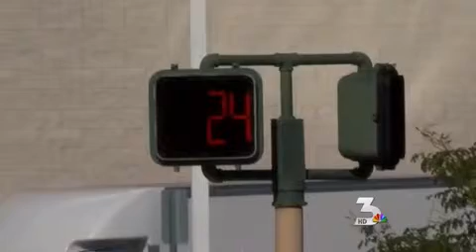Calls for stricter penalties for hit-and-run drivers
A Henderson woman will be in court to answer to felony hit and run charges for an accident that killed a man early Sunday morning. The case is the latest example of the need for stiffer penalties for hit-and-run accidents which experts say is often a legal tactic for drunk drivers.

my news 3,ksnv. las vegas,nv,nevada,news,weather,traffic,entertainment,sports,community,intermountain,nbc